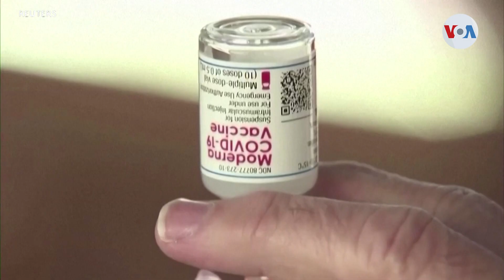Más vacunas de EE. UU. para el mundo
El presidente Joe Biden anunció que Estados Unidos compartirá 20 millones de dosis adicionales de vacunas contra el coronavirus con naciones del mundo en las próximas seis semanas. En total, serán unos 80 millones.  El informe con José Pernalete, de la Voz de América.